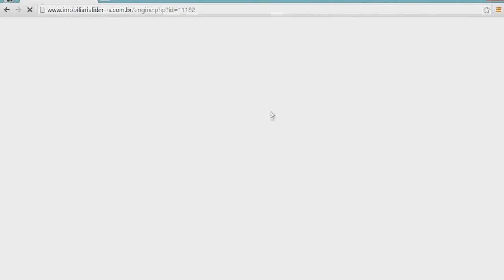EMPRESÁRIOS COMEMORAM 80 ANOS DA ACCITA COM ALMOÇO FESTIVO.